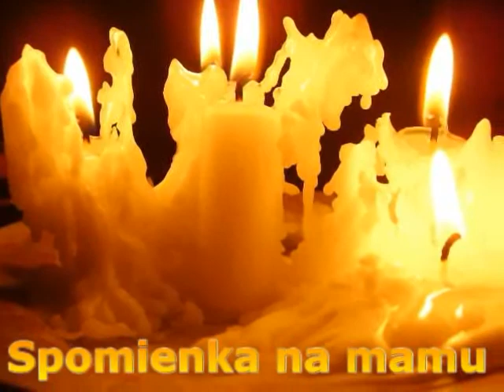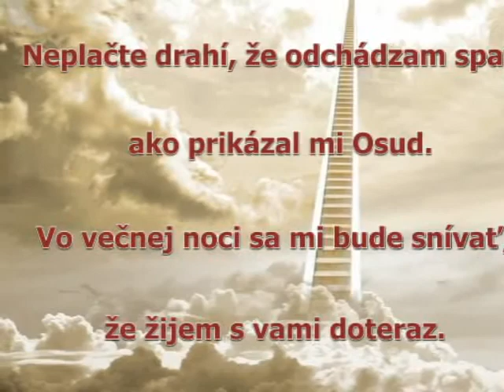spomienka na mamu